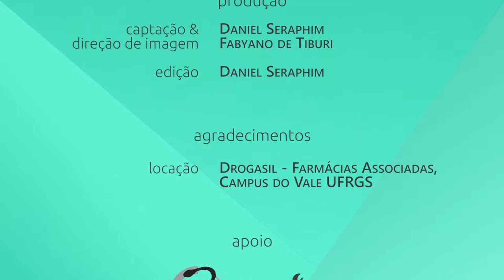Transtornos Menores de Saúde na Farmácia - Constipação [Final B]